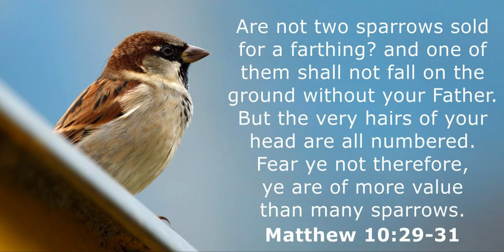More Valuable | Things to Think On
What if you realized how special you were to your God today?  Would that change your walk?